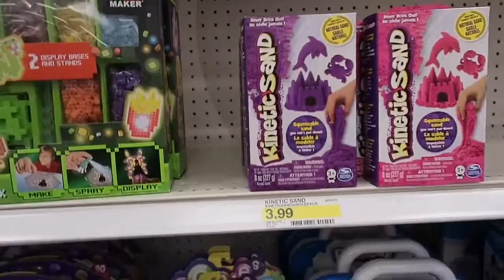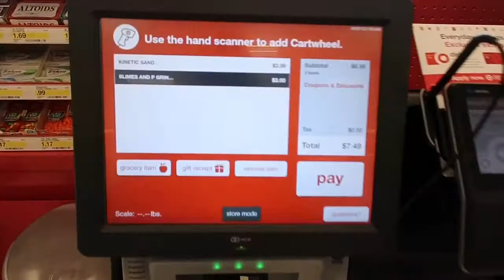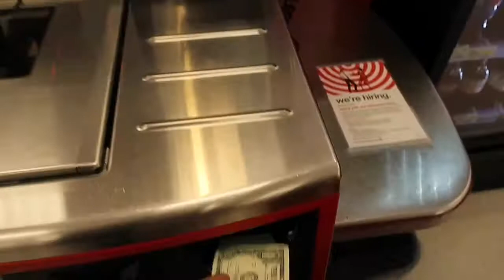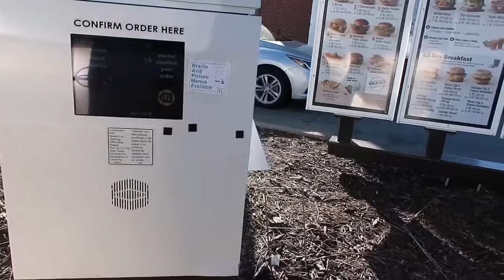MINI VLOG | COAT SHOPPING !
Hey keys squad 👋🏾
Today I kinda did a mini vlog hope you guys enjoy it 😊
There will be more vlogs in the future when I get a hang of things !